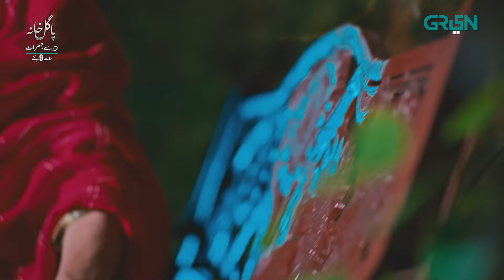Maa Ko Beti Ki Yaad Sata Rahi Hai!!! | Best Moment | Pagal Khana | Saba Qamar | Green TV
That’s the thing about true, pure love; it consumes every ounce of your soul and yearns to be in union with the beloved. Get ready to experience a beautiful tale of ishq-e-haqeeqi with Pagal Khana.
Coming soon to your TV screens!